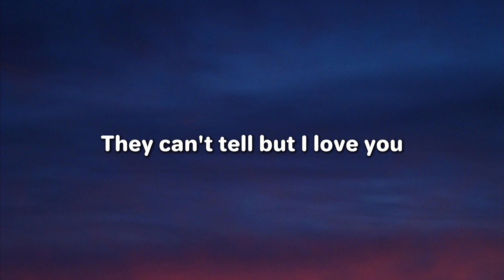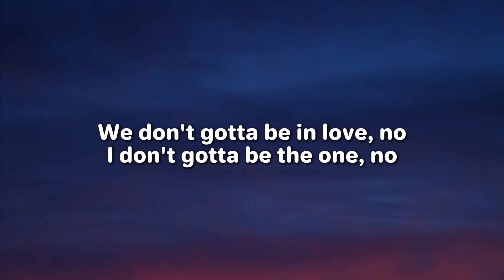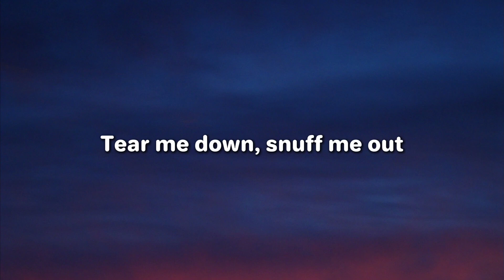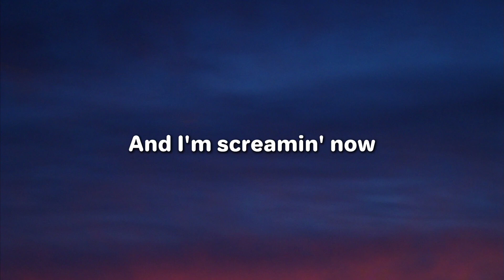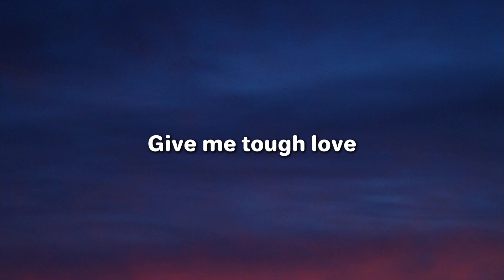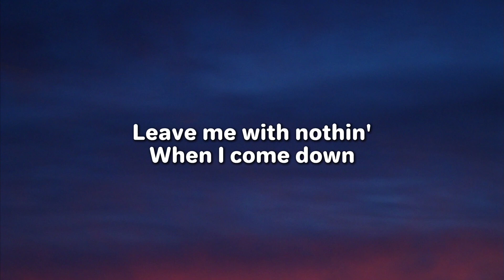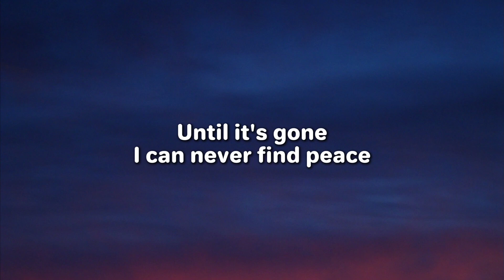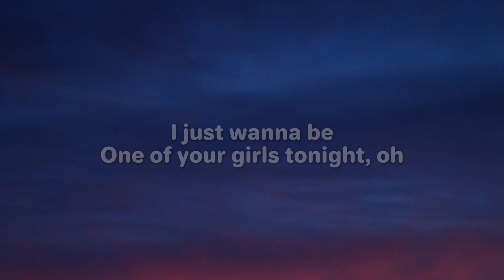The Weeknd, JENNIE, Lily-Rose Depp - One Of The Girls (Lyrics)